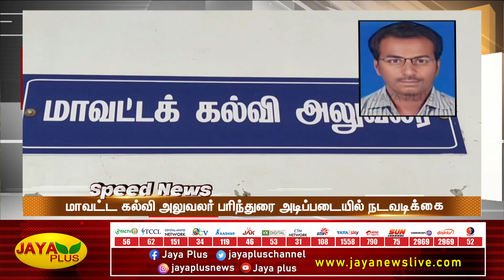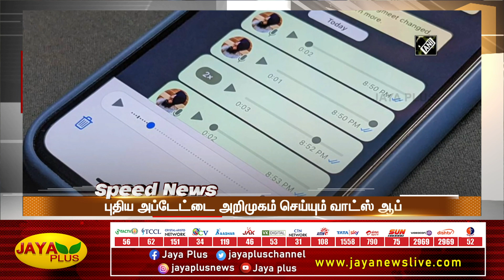விரைவுச் செய்திகள் | பிற்பகல் 3 மணி | 22.01.2023 | Fast News | Speed News | Jaya Plus